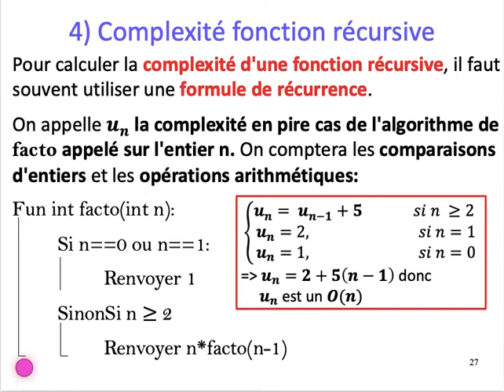[ALGO1] Chap. 4 Récursivité - Part. 2 : Complexité d'un algo. récursif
Chapitre 4: Récursivité
Partie 2
Calculer la complexité d'une fonction récursive grâce à une suite définie par récurrence